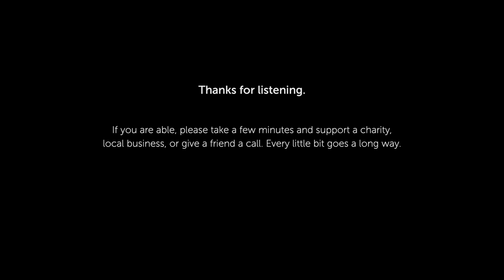SHARP 9 MUSIC PRODUCER SERIES - “ROCKIN’ IN THE FREE WORLD" - PETE LESPERANCE AND FRIENDS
Written by Neil Young

Produced and Mixed by Pete Lesperance

Additional Vocal Production by Jeff Dalziel

Video Production & Editing by Rich McPherson

Drums / Acoustic Guitar by Jeff Dalziel
Guitars by Ross Hayes Citrullo
Guitars / Lap Steel / Dobro by Pete Lesperance
Bass by Justin Kudding
All Keyboards by Rob Wells

Everyone that helped make this song and video possible donated their time in hopes of encouraging us all to support those in need.  Below you can find a list of organizations that are particularly active during the current pandemic.  If you can take 5min to check one of them out and make a small donation, that would be amazing.  We would also love for you to do what you can to support your local businesses and be there for your neighbours.  Thank you very much!